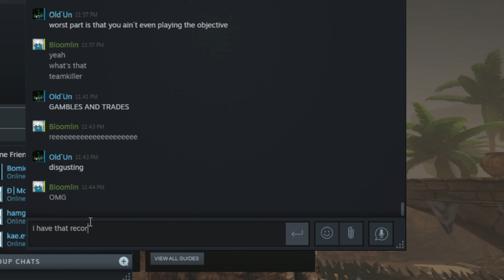Greatest Chiv Moment of all time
Song:
Ante Up by M.O.P